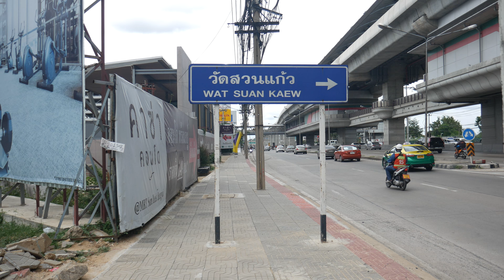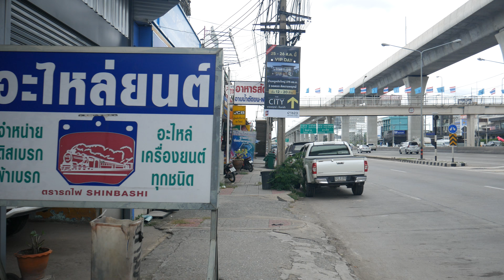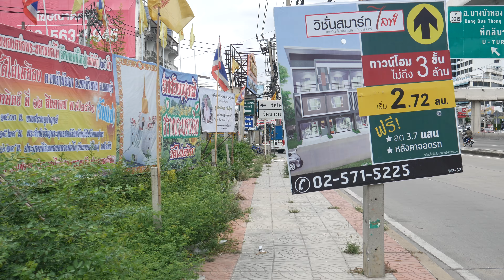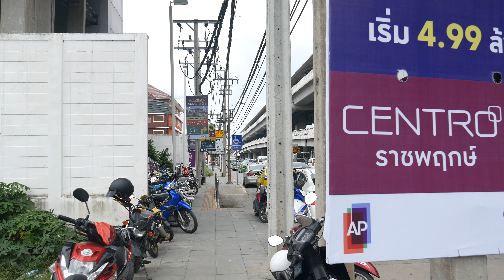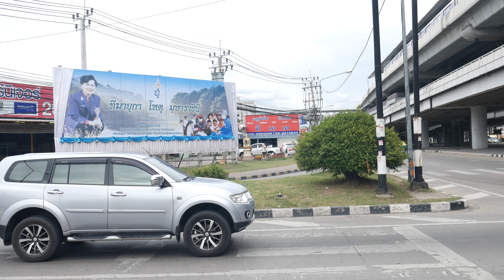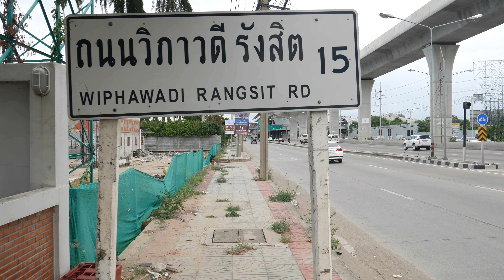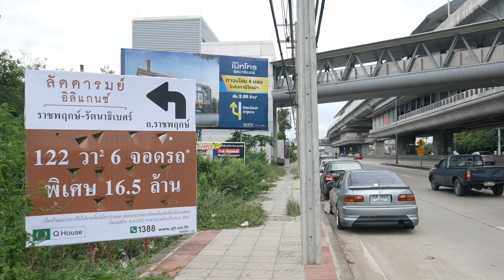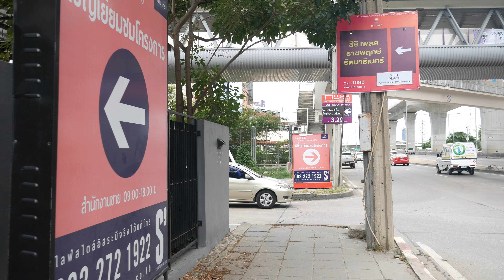【4K】(2/8) MRT purple line (Sam Yaek Bang Yai Station to Bang Rak Yai Station)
【4K】(2/8) Walk along MRT purple line
1. 【MRT】Sam Yaek Bang Yai Station
2. 【MRT】Bang Phlu Station
3. 【MRT】Bang Rak Yai Station

Not a vlog, No intrusive faces or talking, Pure Thailand only.

Root:
- 【MRT】 Sam Yaek Bang Yai Station
- Casa Condo @ MRT Sam Yaek Bang Yai
- Park & Ride Sam Yaek Bang Yai Station (อาคารจอดแล้วจร สถานีสามแยกบางใหญ่)
- Kasemrad Rattanathibeth Hospital
- 【MRT】Bang Phlu Station
- Bang Phlu Intersection
- Thana Siri Rattanathibeth Village
- S9 Condominium
- 【MRT】Bang Rak Yai Station